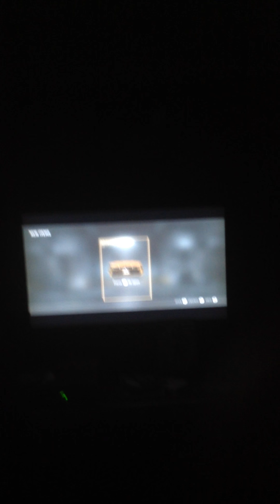Advanced supply drop opening! x8